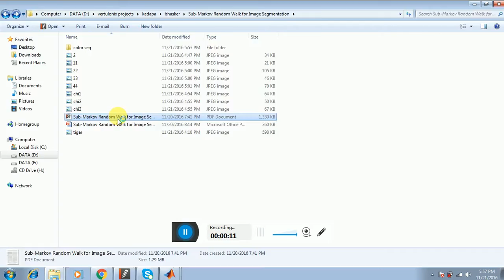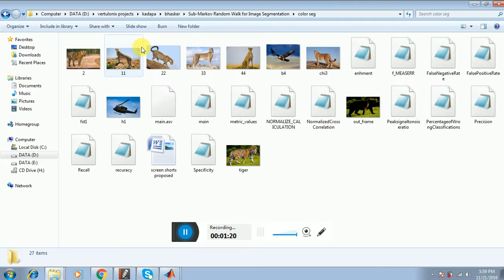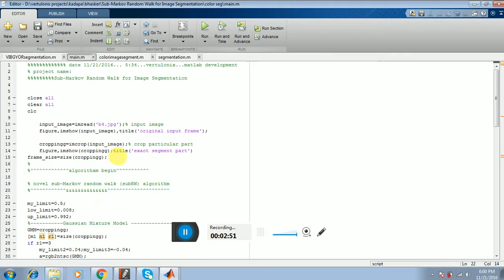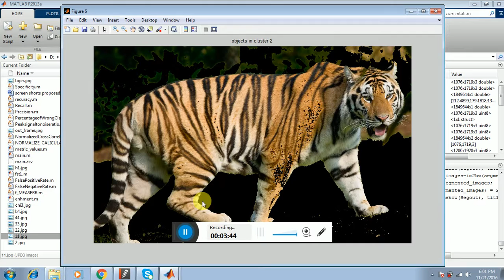2016 DIP project ---Sub Markov Random Walk for Image Segmentation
2016 Digital image processing projects

Sub Markov Random Walk for Image Segmentation